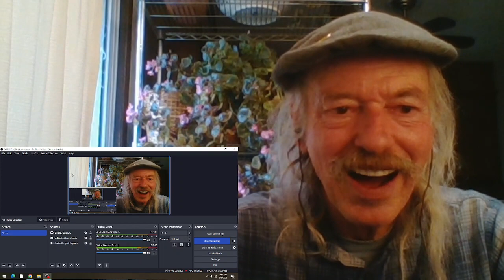Buffy Stainte-Marie Carry It On REACTION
from the 2015 album  Power In The Blood